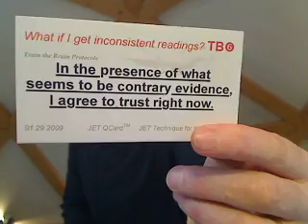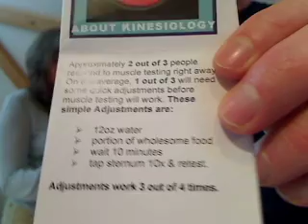250 31 Public Demo Supplemental part 1